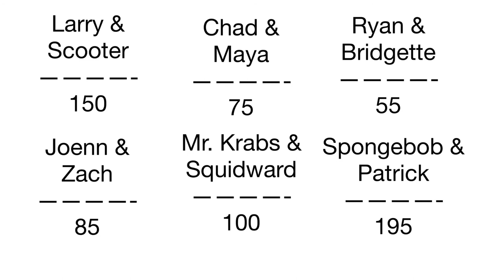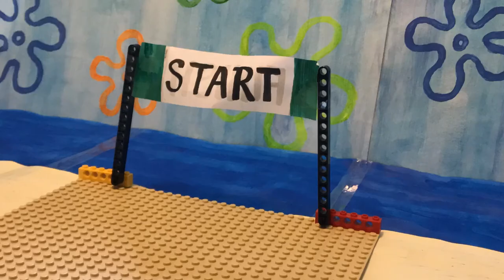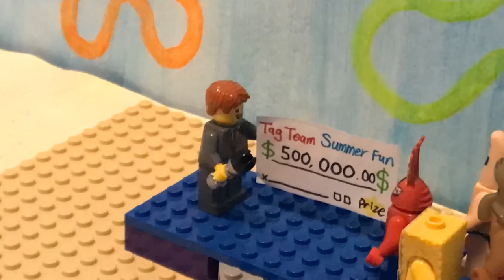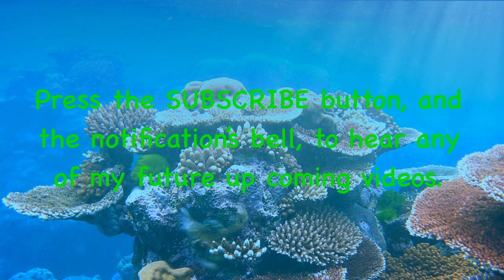Lego Spongebob Undersea Adventures Season 1 Episode 4 Beach Blanket Barnacle-heads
Today’s the day of the 10th annual Tag Team Summer Fun Competition at Goo Lagoon and Mr. Krabs plans on winning the prize money, but will he be able to win it or will he lose it?

Voice Cast:

N&C Film Productions as Everyone